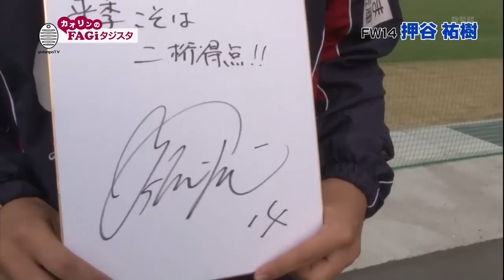ユタンポ カオリンのFAGIタジスタ 2014年1月17日